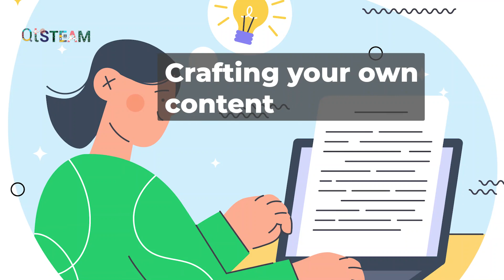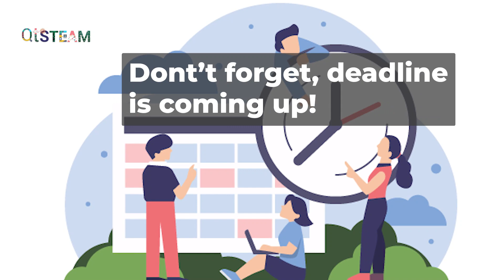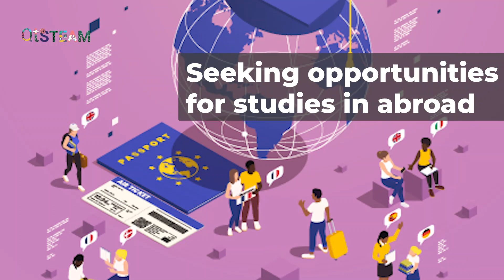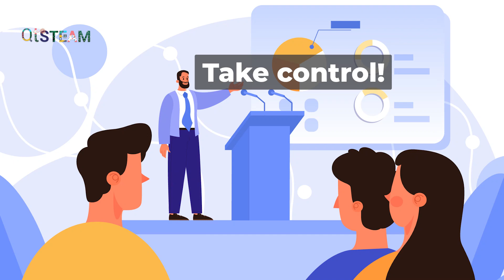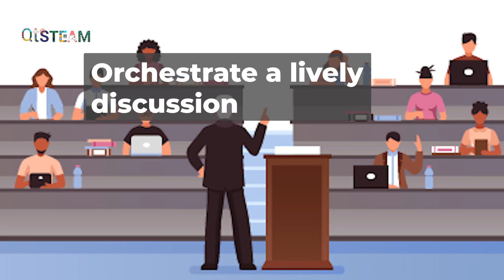In Conversation with Ashar Neyaz: Exploring the Key Aspects of the United States Higher Education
Discover the intricate facets of higher education in the United States in this enlightening conversation with Ashar Neyaz. Join us as we delve into the key aspects that shape the American higher education landscape. From academic rigor to extracurricular opportunities, Ashar Neyaz provides valuable insights and perspectives on what makes higher education in the U.S. unique and worthwhile. Tune in to gain a deeper understanding of the educational opportunities available in the United States and how they contribute to personal and professional growth.

Santosh Avvannavar in conversation with Dr. Ashar Neyaz Professor at a University in the United States.

This conversation is powered by @QtPiRobotics

All illustration pictures taken from freepikdotcom